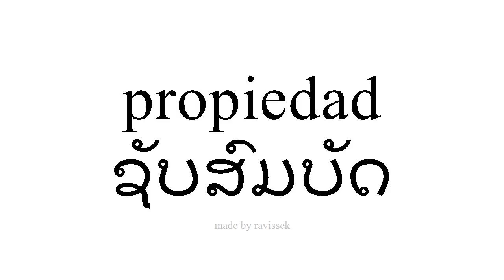ຮຽນຮູ້ ແອສປາໂຍນ ຊັບສົມບັດ